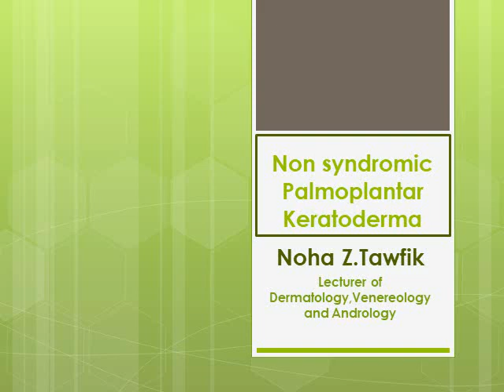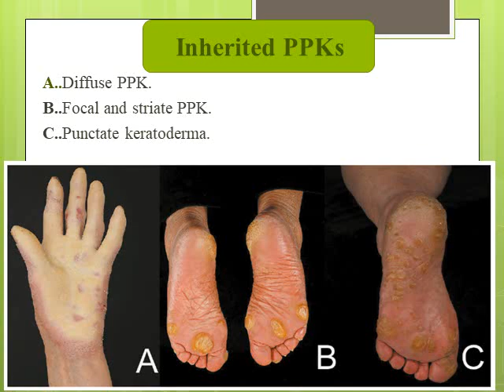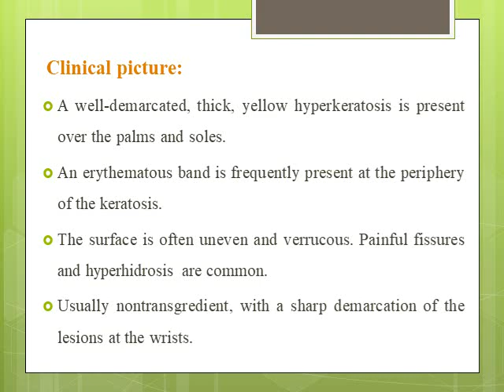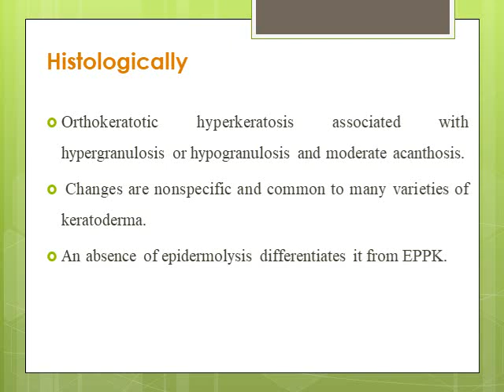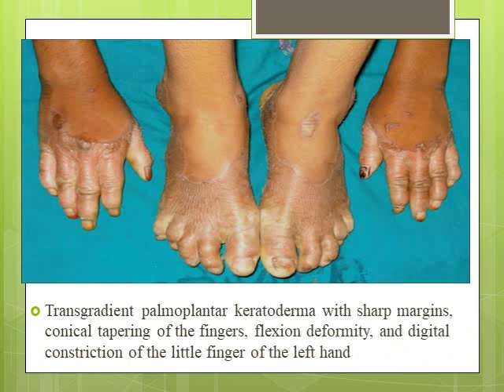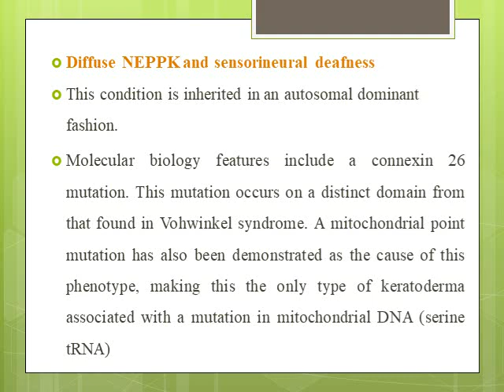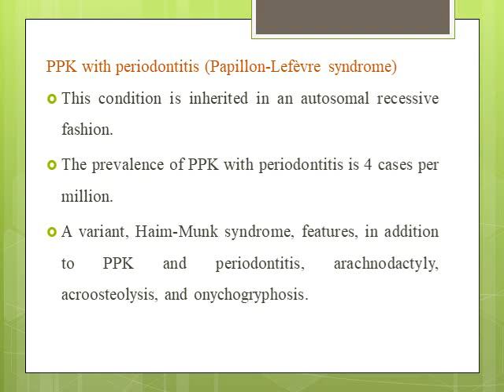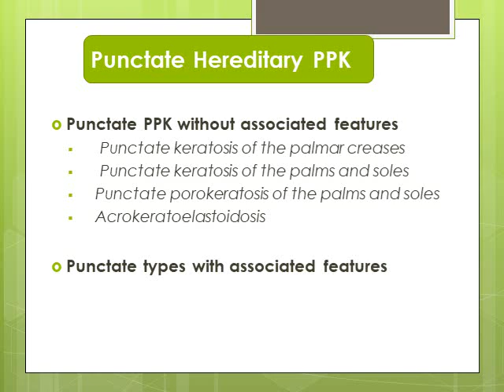Ppk part 1